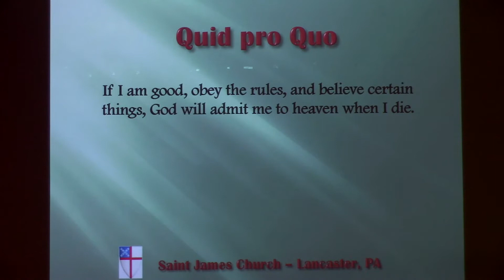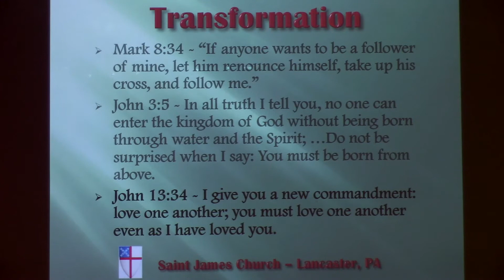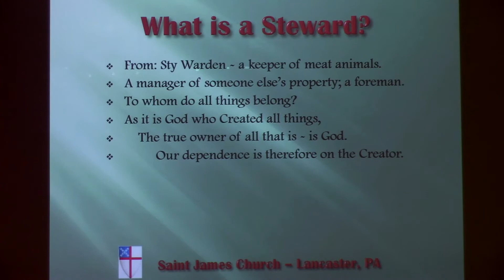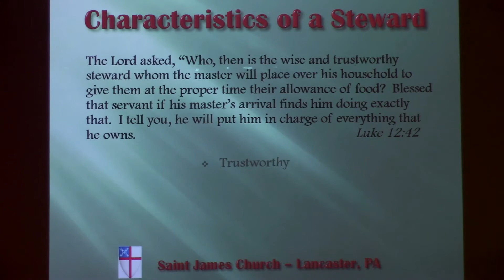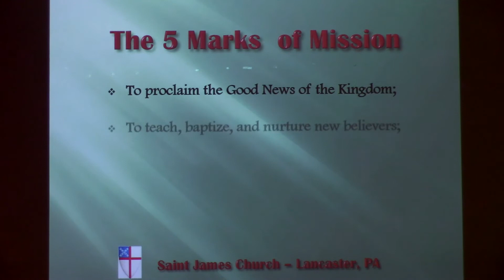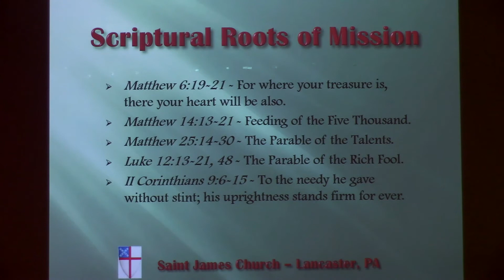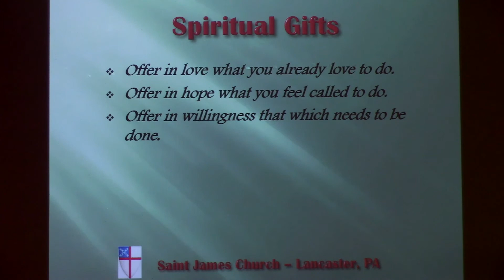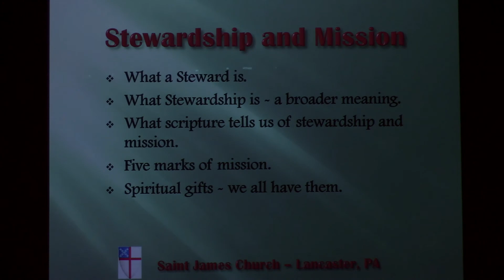Saint James Forum; March 15, 2020; Growing In Faith Part VIII